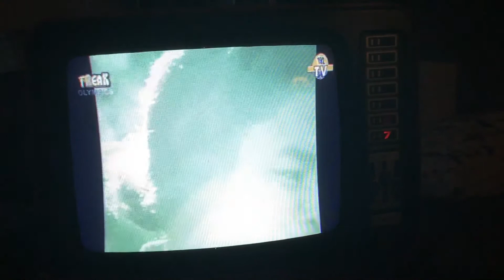Grundig supercolor 1510 1973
Dit is de eerste portable transistor ktv van Grundig
De supercolor 1510
Het toestel was al ver vooruit in de tijd
Waar de meeste tv met delta buis zijn uitgevoerd dus met convergentie paneel
Was deze al uitgevoerd met een inline beeldbuis.
Beeldbuis is van toshiba
Het toestel is modulair uitgevoerd wat service makkelijk maakt
Ondanks zijn leeftijd is de geeldbuis verassend goed